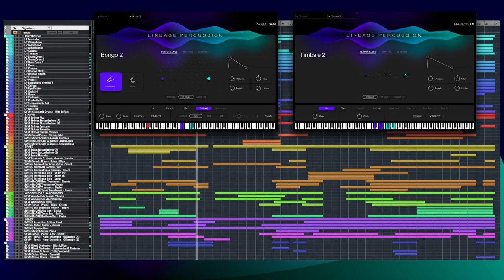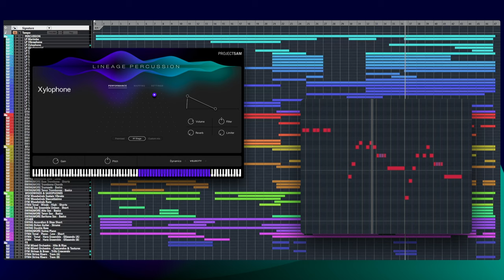DAWCast official demo "Find Me in Havana" by Benny Oschmann | Lineage Percussion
DAWCast of the official Lineage Percussion demo track "Find Me in Havana" composed by Benny Oschmann.

Libraries used:
- Lineage Percussion Pro
- Symphobia 1
- Symphobia 4: Pandora
- Swing!
- Swing More!

About Lineage Percussion:

Masterfully dynamic. Exquisitely detailed.
Lineage Percussion pours two decades of ProjectSAM's orchestral sampling expertise into a brand-new, dedicated percussion library – the only one you’ll ever need. Every piece of this vast percussive collection is highly realistic, strikingly dynamic and thoroughly detailed.